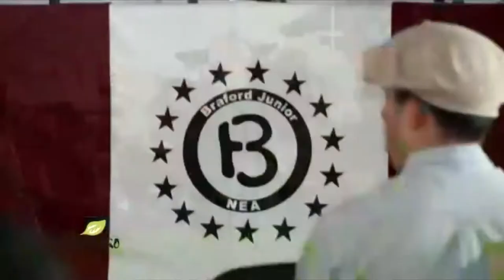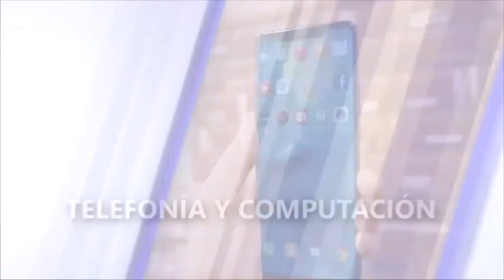LO NUESTRO T5 SATELITAL 07 05 21